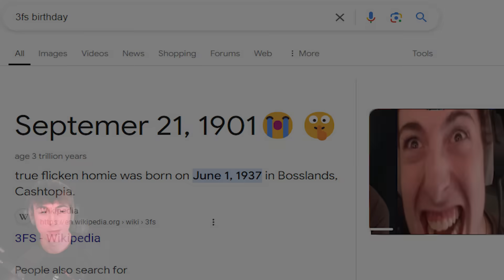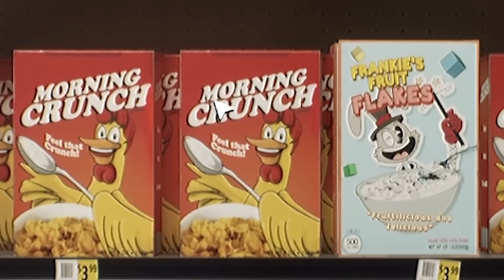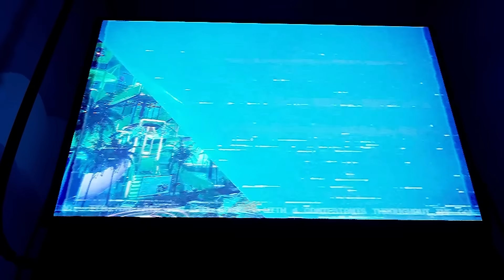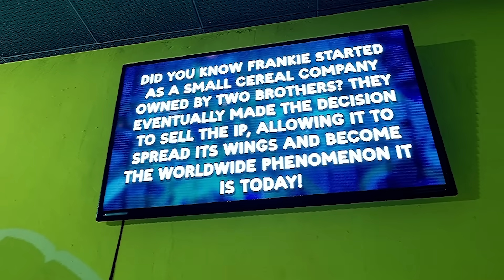THIS PARKOUR HORROR GAME IS UNREAL... (Finding Frankie Part 1)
WELCOME TO PART 1 OF FINDING FRANKIE FELLAS. I've been waiting on this game for SO long fam its nuts. but today we finally get to play it. AND your boy did the music and compositions for this game which is super dope shoutout to the devs for brining me on for the project. the OST should be uploaded soon to either my channel or the main @SUPERLOUGAMES channel. ENJOY FLICKEN HOMIES 🤣🤣🤣👌❤️🤫

🗣️SOCIALS🗣️